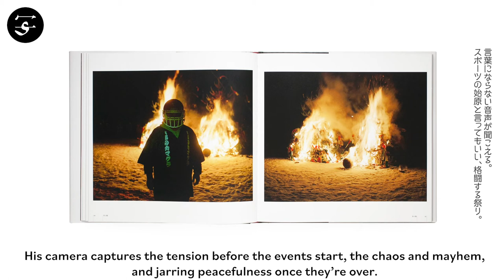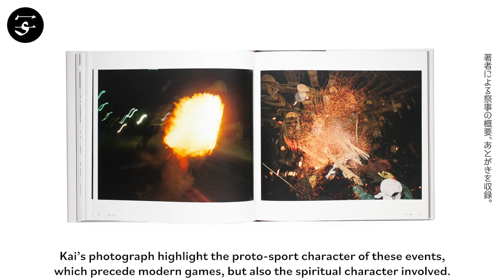Keijiro KAI "Down to the Bone"/ 甲斐啓二郎『骨の髄』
Between 2012 and 2018, Japanese photographer Keijiro Kai has photographed five primal festival around the world: Shrovetide Football in Ashbourne, England; Take-uchi in Misato, Japan; Tinku in Macha, Bolivia; Lelo in Shufti, Georgia; and the lighting of flames at Dosojin Festival in Nozawa Onsen, Japan. These are wild festivals with long histories, involving men and violence, blood, fire.

Divided into five chapters, Kai’s photographs document these events from within. His camera captures the tension before the events start, the chaos and mayhem, and jarring peacefulness once they’re over. The photographs stimulate our senses, we can feel the bodies colliding with Kai, smell the sweat and the smoke, hear the noise. Kai’s photograph highlight the proto-sport character of these events, which precede modern games, but also the spiritual character involved.

Book Size: 257 × 250 mm
Pages: 132 pages
Binding: Hardcover
Publication Year: 2020
Language: English, Japanese
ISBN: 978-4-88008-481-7